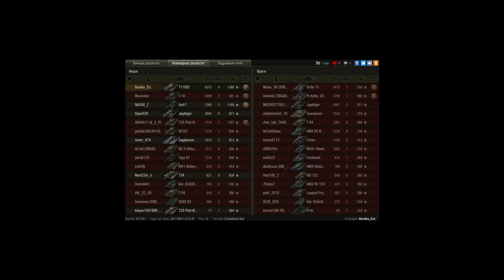T 110 e 5 ЛБЗ тт 15 на 260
Просто удача, везение и не чего более, не стоял на месте, а ехал, пушил на мужика!!!

Все начинается с начала боя граммотно в топе выбрал центр поехал стрелял танковал и не стоял не дрочил как обычно сейчас привыкли везение сыграла свою роль